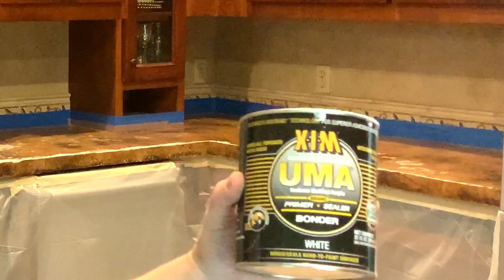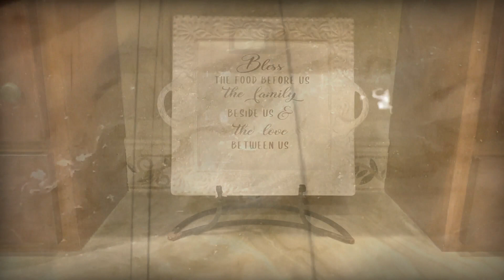KITCHEN REMODEL PART 4 - THE REST OF THE COUNTERTOPS